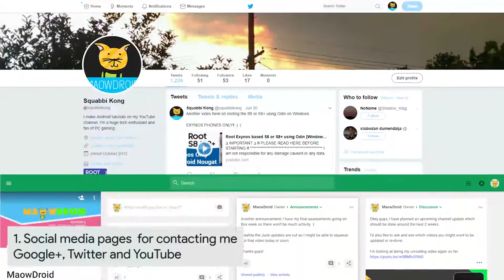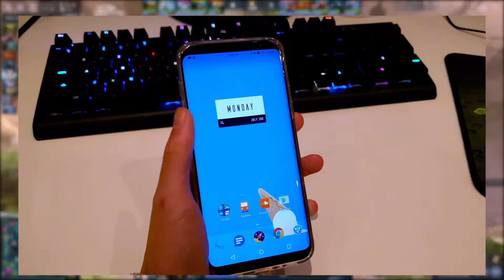Channel Update 2 - MaowDroid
Hey everyone! Thank you again for giving me such an awesome experience with this channel. I look forward to each comment on my videos, although sometimes its hard to keep track of all of them.

So, I should be making some videos on the 6P soon, I did notice a drop in subscribers late last month. I thought it might have something to do with me getting a new phone perhaps, but it could be many other things and I can't blame anyone who no longer finds my videos relevant because that's just how it works.

In regards to that, I hope that with both the S8/+ and Nexus 6P, I can continue to grow this channel for both audiences.

Again, the videos that I've promised to fix up were how to flash Magisk as well as how to flash the factory images (return to stock). There are, however, many new videos that have been suggested by many people that I still need to work on.

I would like you to leave a comment here again for your video suggestion because I can only remember a few off the top of my head! (sorry!).

- Explaining the new ADB TWRP backup functions.
- Review of ParanoidAndroid for the Nexus 6P.
- How to install CopperheadOS (on the 6P I presume).

Maybe I should have read this out instead in my video haha, but I think a 2 minute summary is good enough for people who wanted a quick update. Perhaps I'll expand a bit more in the future on this, so we'll get a more in-depth channel update next time.

Thanks again everyone for 5000 subscribers, and as always, I'll talk to you all in the next video. :)

▼More links!

Vote and post suggestions for videos here, or on Google+ or Discord!